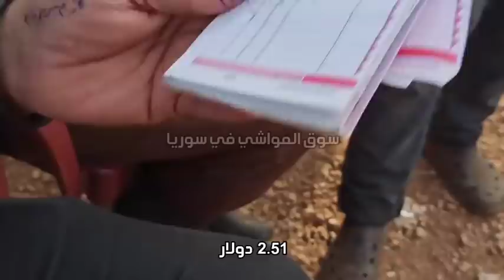أسواق حلال سوريا، بازار كفرجالس 15/ 12/ 21 حركة السوق مع مواويل أبو فايز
دولار/ سوري =  3570
تركي/ سوري =  246
تركي/ دولار.. =  14،70

للتواصـل  معنا واتساب   👇
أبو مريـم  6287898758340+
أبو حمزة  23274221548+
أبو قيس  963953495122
تيلجـرام   abdorahman0